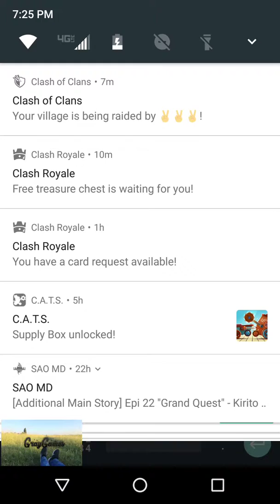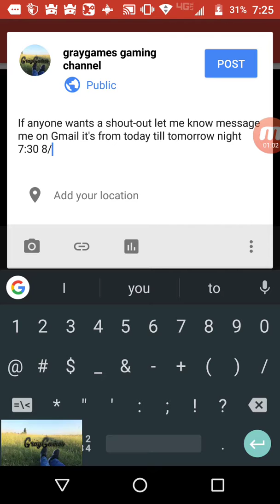YouTube shout-out chance!!!